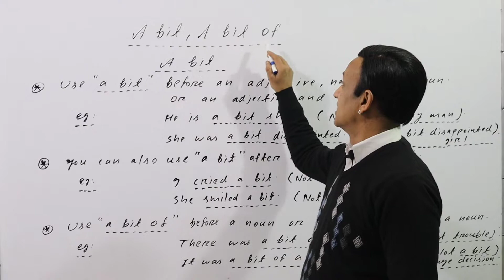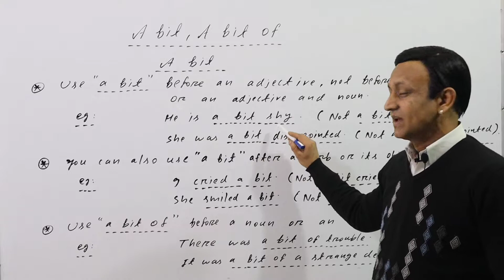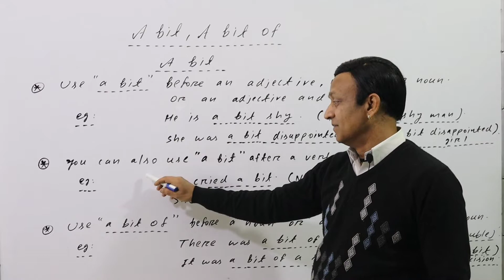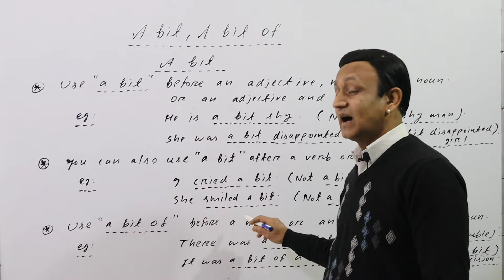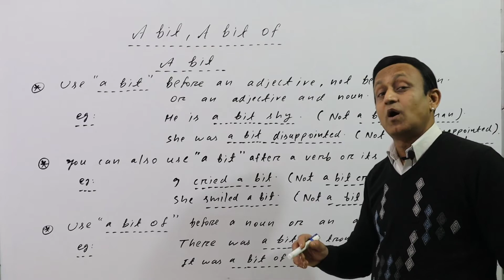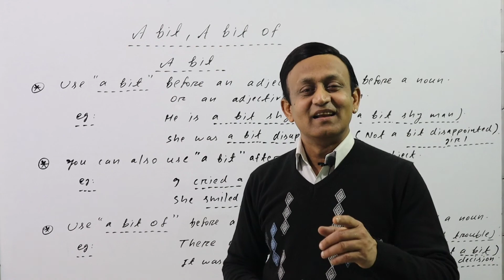"A BIT", "A BIT OF" के USES सीखें l PHRASES IN ENGLISH SPEAKING l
Learn the meaning and uses of a bit, a bit of.